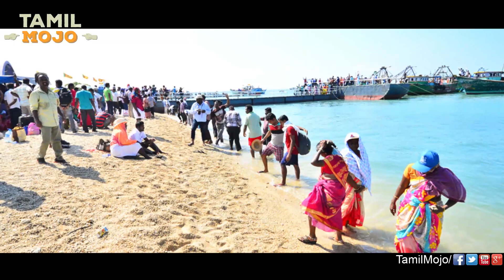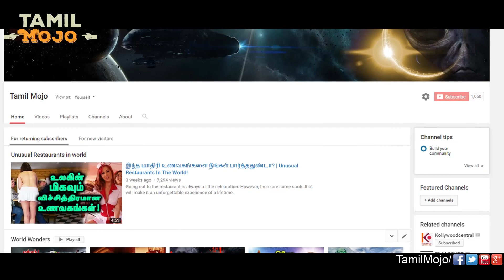இந்தியனுக்கு தாராள மனுசு இருக்கலாம்! | ஆனா அதுக்குன்னு இப்படியா ? | Tamil Mojo!